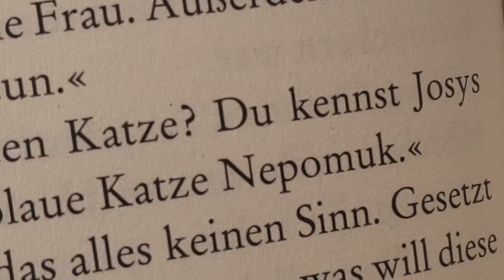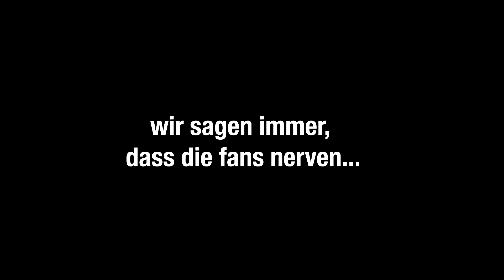Konzerte-Tournee: BHZ, Westghosts und Viko63!😎🎶🎉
mal wiedr nur auf konzertn.. na und??

geschnitten von kleg und thumbnail von knarge

Mit unseren Videos verharmlosen wir keinen Alk0hol und wollen ebenfalls nicht zum K0nsum animieren. Bitte unterschätzt die Folgen nicht und informiert euch. Passt auf eure Freunde und euch auf.

0:00 - Mittwoch / BHZ
1:12 - Donnerstag
1:38 - Freitag / Westghosts
3:49 - Samstag / Viko63